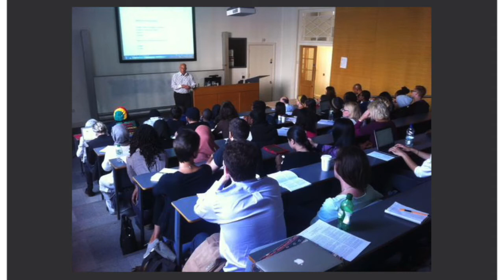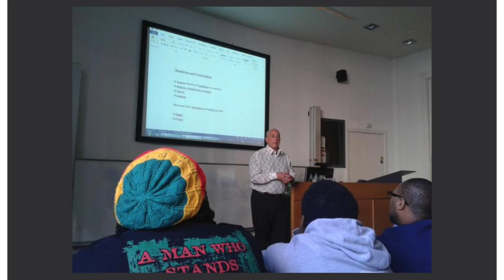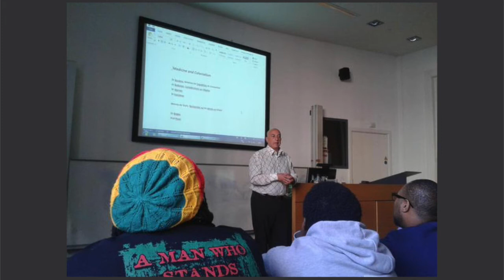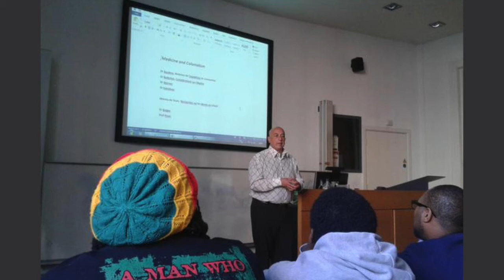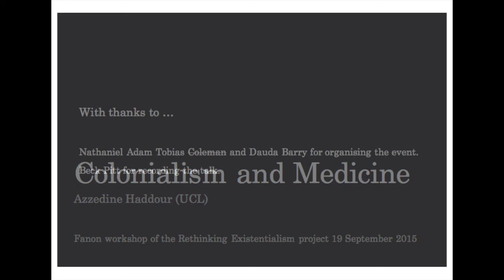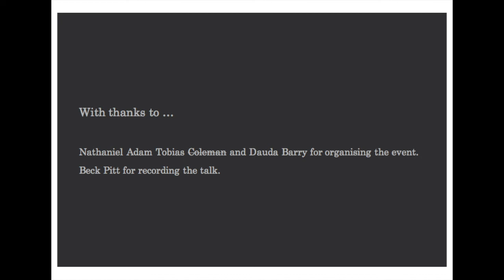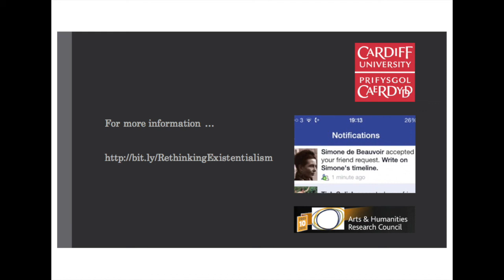Colonialism and Medicine – Azzedine Haddour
Talk given by Azzedine Haddour at the Rethinking Existentialism workshop on Frantz Fanon at University College London on 19 September 2015.